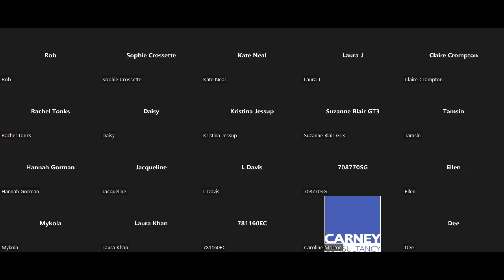Mentioning the Unmentionable: The Parenthood Penalty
A webinar organised in collaboration with WES Tyne and Tees Cluster and ICE North East. Hear from a wide range of parents about their experiences during pregnancy, returning to work and managing the day to day in the engineering sector.